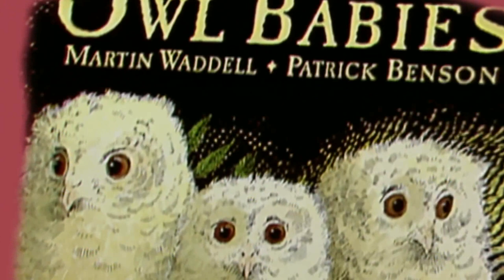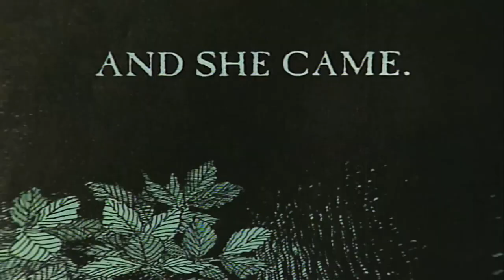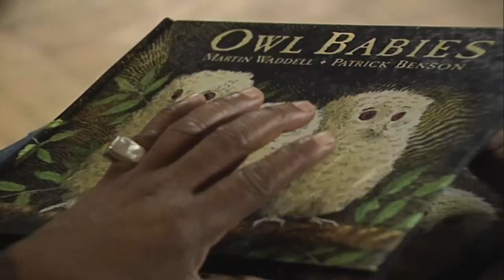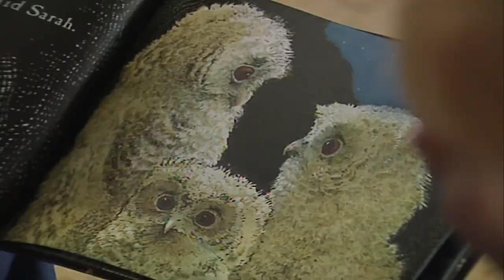Teletubbies: Owl Babies (UK Version with US Audio)